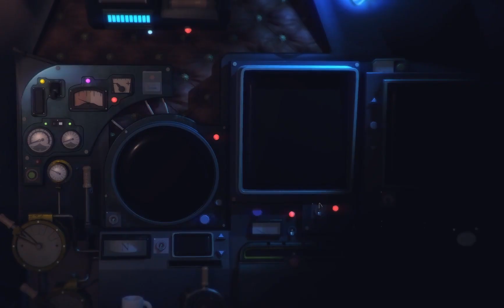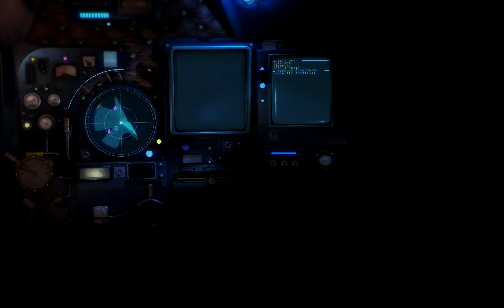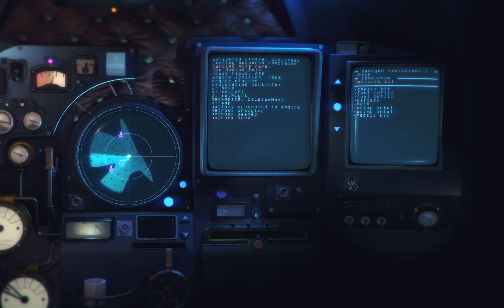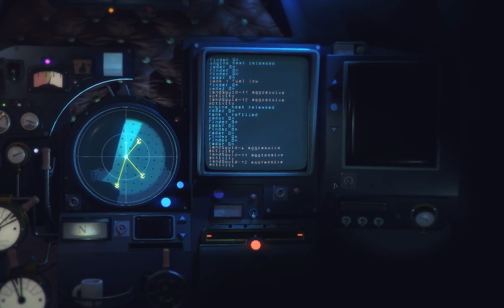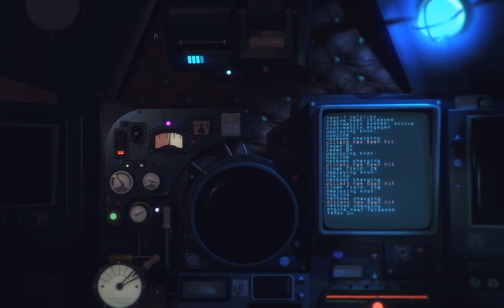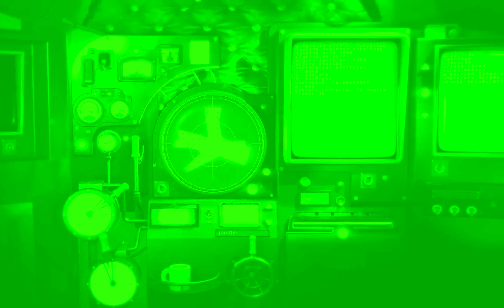Nauticrawl:20,000 Atmospheres longplay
Longplay/walkthrough of Nauticrawl:20,000 Atmospheres